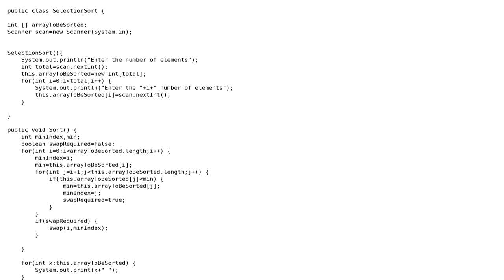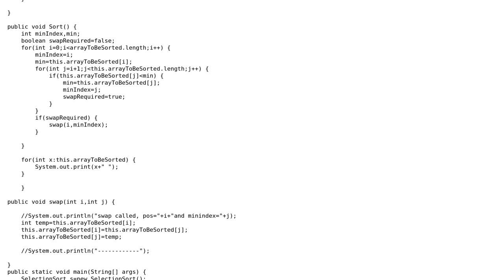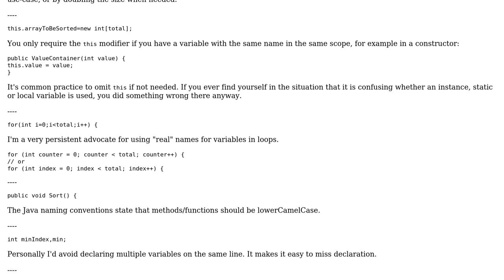Code Review: Selection Sort Java and Analysis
With thanks & praise to God, and with thanks to the many people who have made this project possible! You are responsible for your own actions.